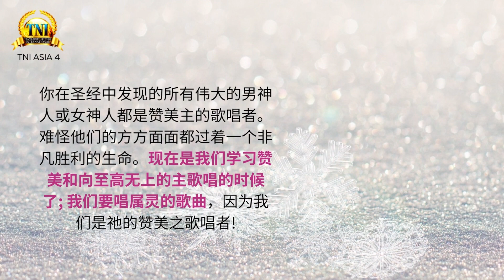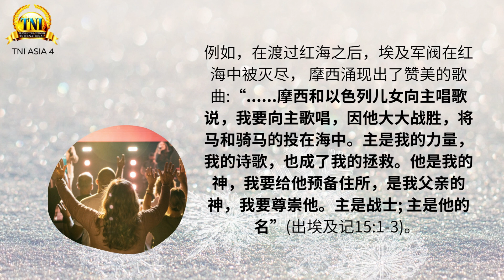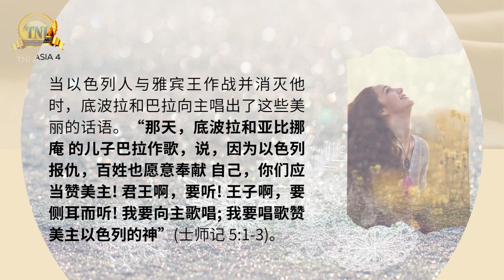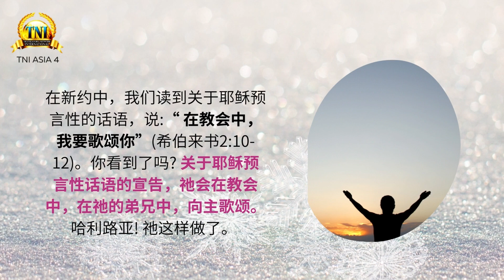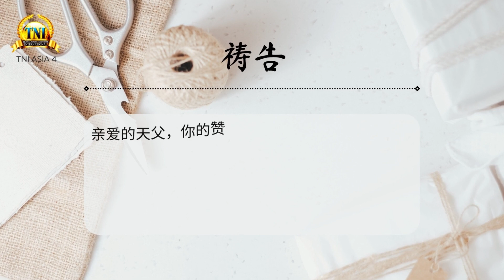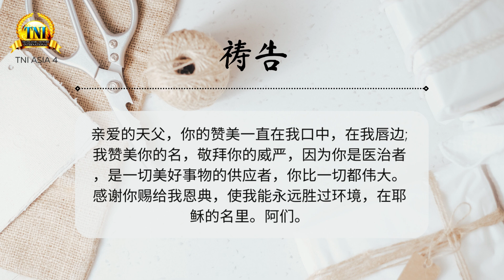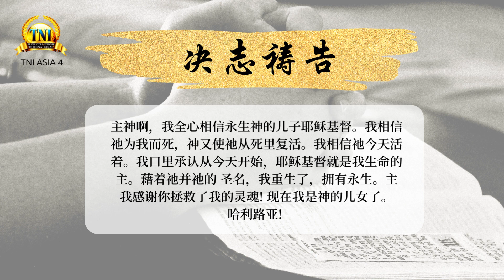祂赞美的歌唱者们 ||| 11/12/2022 话语的实际 ||| PASTOR CHRIS OYAKHILOME